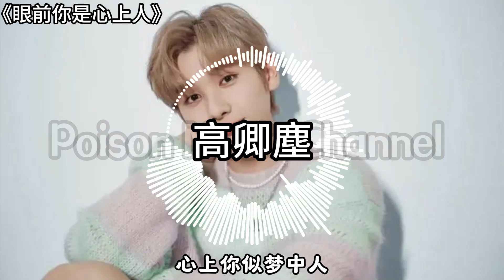高卿塵nine《眼前是你心上人》新歌